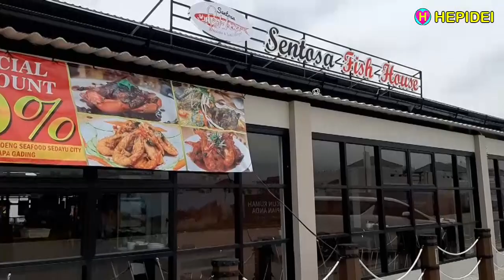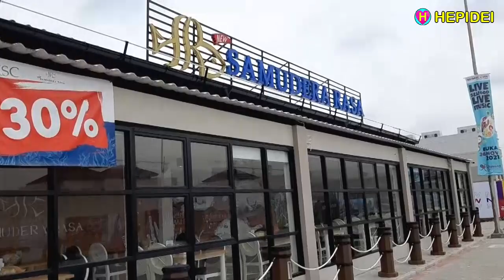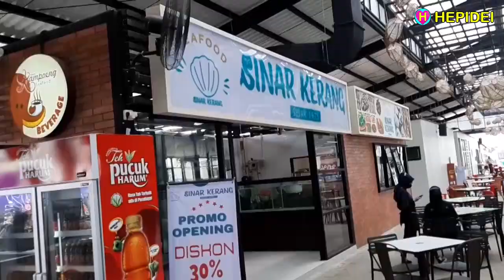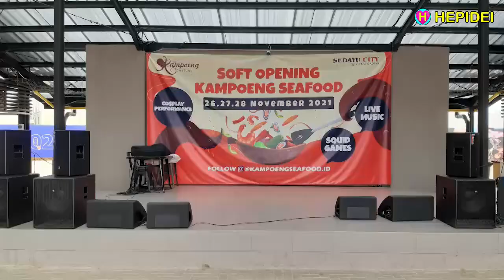BARU! PERTAMA di JAKARTA! KAMPOENG SEAFOOD, Sedayu City Kelapa Gading | Street food | HEPIDEI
BARU! PERTAMA di JAKARTA! KAMPOENG SEAFOOD Sedayu City, Kelapa Gading, Surganya Pencinta Seafood | Street food
1000 lebih pilihan menu dari 50 restoran dan counter makanan

- Saung Rempah
- TSB Seafood
- Tanjung Bira Seafood khas Sulawesi
- Rezeki Seafood
- Kung Fu Seafood
- Sentosa Fish House
- Samudra Rasa Seafood
- Cak Ghofur Seafood
- Sinar Kerang Seafood